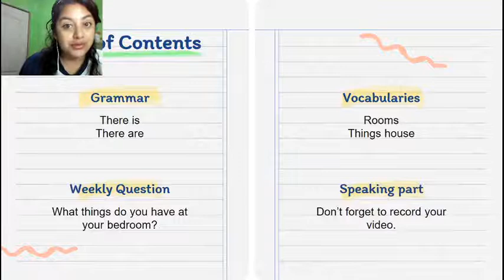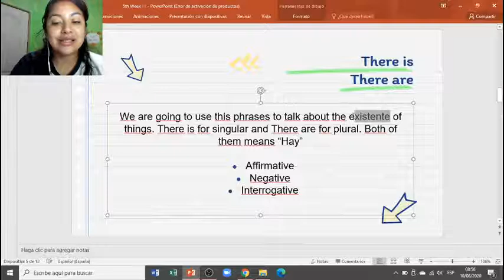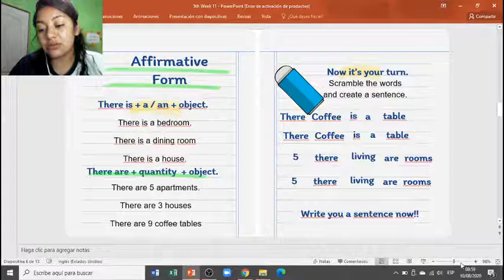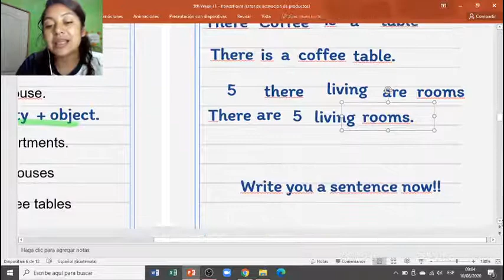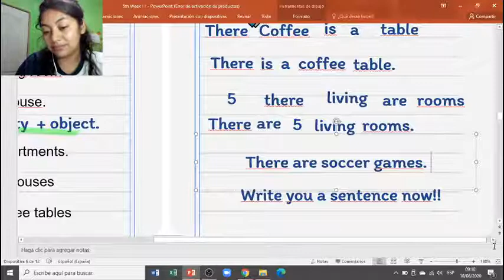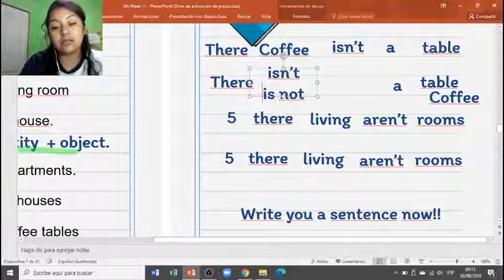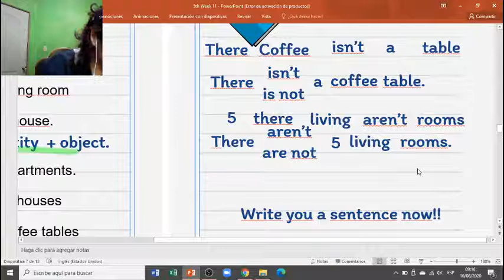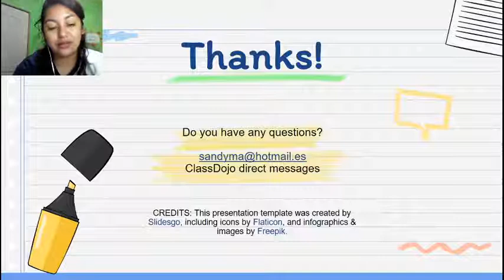5th Grade l There is / There are l ADV School l August 10 l Class 1